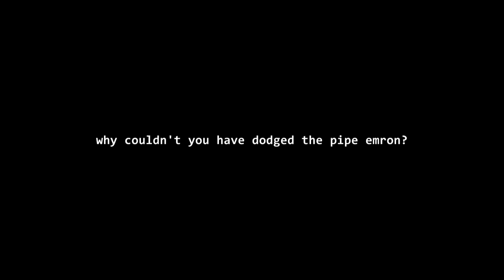Dodge The Pipe Emron, Vol. 4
q.e.d, bitch is me, Gobiner.

This time Emron has still not yet learned to dodge pipes.